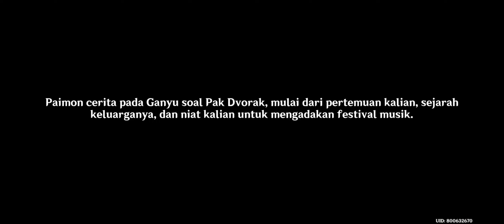Story The Exquisite Night Chimes part 1 [Genshin impact]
Genshin v3.4
The Exquisite Night Chimes
bagian 1 [Pencarian melodi penuh teka teki]
subtittle indonesia